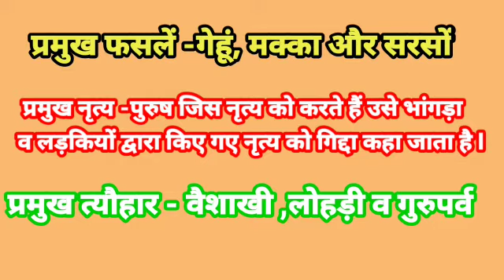पंजाब का अर्थ क्या है